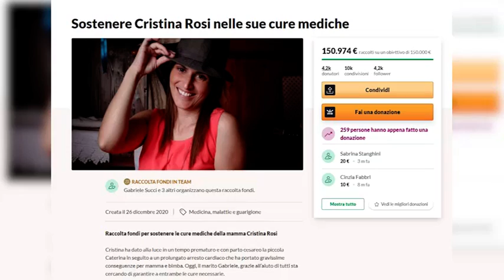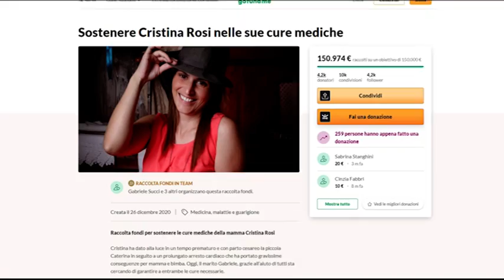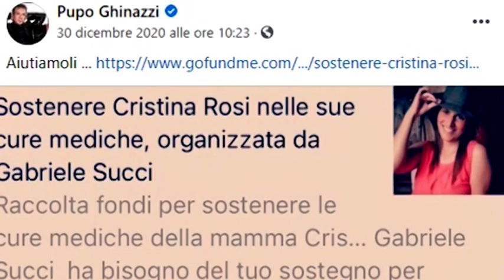“Aiutiamo Cristina”, raccolti 150mila euro in dieci giorni